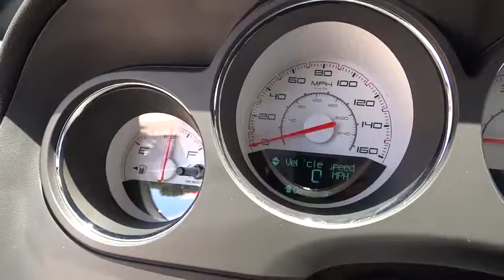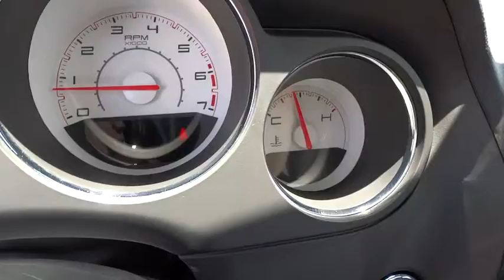2014 Dodge Challenger Orlando, Deltona, Sanford, Oviedo, Winter Park CG262866A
2014 Dodge Challenger C - Stock#: CG262866A - VIN#: 2C3CDYBT5EH137028

V8 Engine **Bluetooth** Satellite Radio **Wireless Streaming **CD/MP3 **Aux Audio Input **Foglamps **Power Driver Seat ** Cruise Control** Auto-Dimming Rearview Mirror** Tilt Telescoping Steering Column**Alloy Wheels** Power Outlet** Automatic A/C **Keyless Entry**Limited Slip Differential** you for choosing Fields Auto Group...as part of our unique level of service, all of our customers enjoy automatic enrollment in our Fields Matters Loyalty Program. This program offers you and your vehicle a wide array of exclusive amenities such as; Complimentary Car Washes, 10% off Accessories and Clothing, Internet Work Stations, Fields Gourmet Coffee Bar and Ice Cream, Free Service Loaners with Scheduled Appointments, Local Shuttle, Free Wi-Fi and much more. Please call or visit us for complete Fields Matters details!